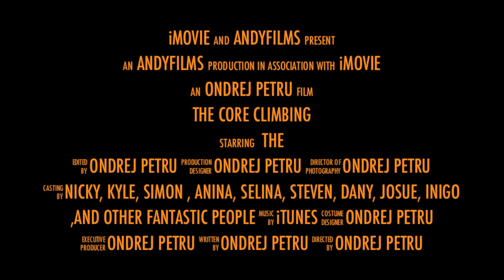THe CORE in Ghar Lapsi Trailer